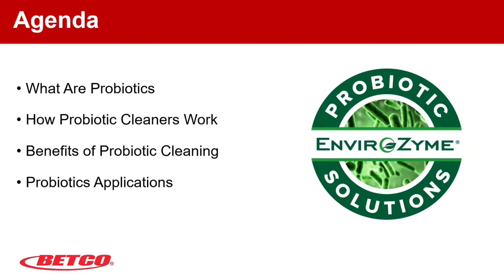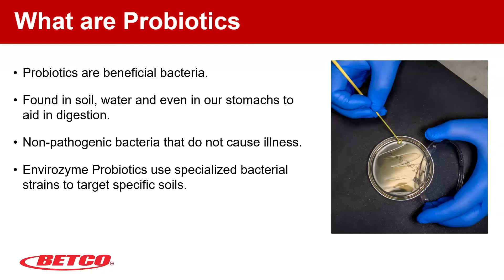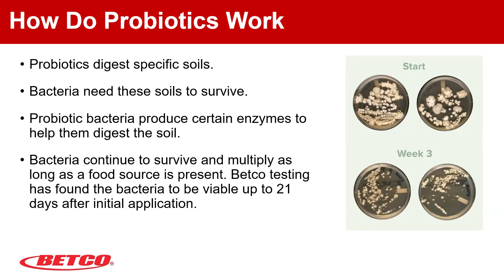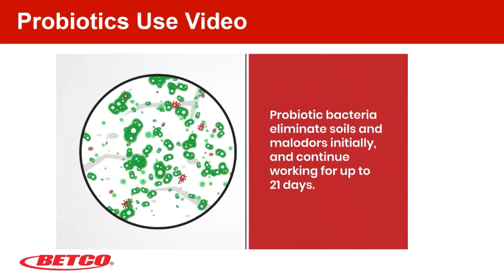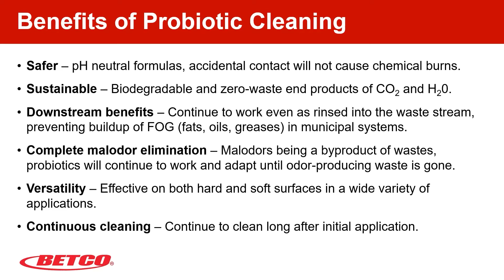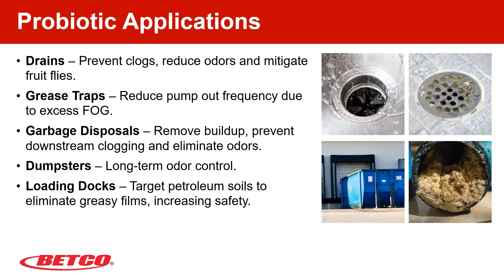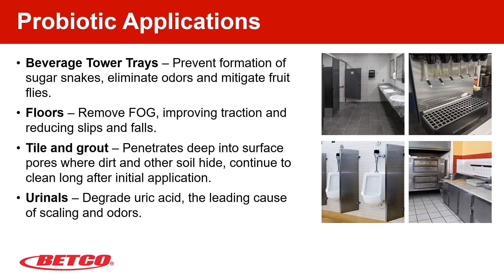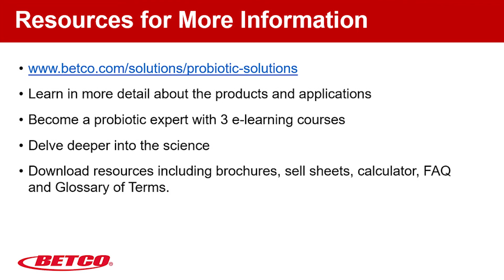Introduction to EnviroZyme® Probiotic Solutions Webinar Recording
Hear directly from our probiotic experts on why we are partnering with nature to solve the biggest challenges posed by the cleaning industry using a single cell in a fermentation tank. Learn more about the NEW EnviroZyme® Probiotic Solutions

Betco® was founded in 1950 by Carl and Ann Betz of Toledo, Ohio. With experience in the distribution industry, the Betzes realized they could provide customers with faster service and higher quality products than distribution suppliers could at the time. With this goal in mind, Carl and Ann established Betco Corporation and entered the cleaning and sanitation industry with two products.
Betco has grown exponentially and now offers hundreds of chemical and equipment solutions, comprehensive market programs and industry-leading training resources for end users and sales professionals.